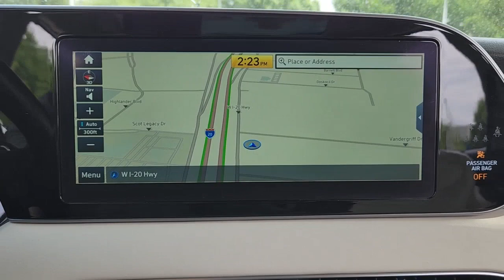2020 Hyundai Palisade Arlington, Dallas, Grand Prairie, Forest Hill, Fort Worth LU038732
Becketts Black Used 2020 Hyundai Palisade Limited available in 1120 I-20 West, Arlington, Texas at Vandergriff Hyundai. Servicing the Arlington, Dallas, Grand Prairie, Forest Hill, Fort Worth area.

Vandergriff Hyundai
1120 I-20 West

#1 Certified Pre-Owned dealer in Texas!!! NAVIGATION / NAVI / GPS LEATHER GREAT DEAL PRICED TO MOVE! SUNROOF / MOONROOF RARE FIND! ONE OWNER! BLUETOOTH!!! BACKUP CAMERA!!! 3RD ROW! ALLOY WHEELS CLEAN CARFAX!!! Palisade Limited 4D Sport Utility V6 8-Speed Automatic with SHIFTRONIC FWD Becketts Black Dark Brown/Beige Leather.brHere at Vandergriff Hyundai we strive to provide some of the best prices in the DFW Metroplex and surrounding areas. Our team works hard to give you the best Pre-Owned purchase experience. Thank you for choosing Vandergriff Hyundai. Price excludes tax title license and document fee.. Please print this page and come see us NOW for a personalized test drive towards your new vehicle! At Vandergriff Hyundai we go above and beyond expectations. Come experience the difference in our services products and processes. professionalism integrityand commitment. Located at I-20 and Cooper across from the Parks Mall in Arlington.brbrRecent Arrival! 19/26 City/Highway MPGbrbrAwards:br * 2020 KBB.com 10 Favorite New-for-2020 Cars * 2020 KBB.com 10 Best SUVs Worth Waiting For